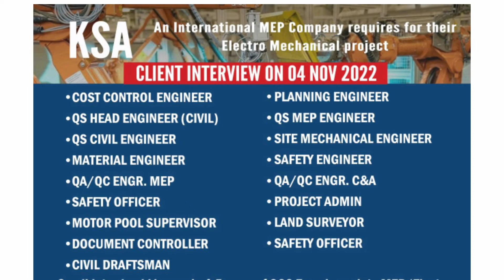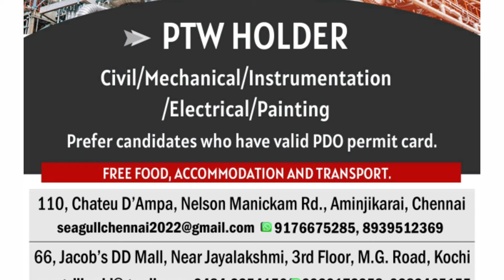Gulf Job Vacancy 2022, Assignment Abroad Times, Siwan Career, Dubai Job, Saudi Job, Kuwait Job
Download